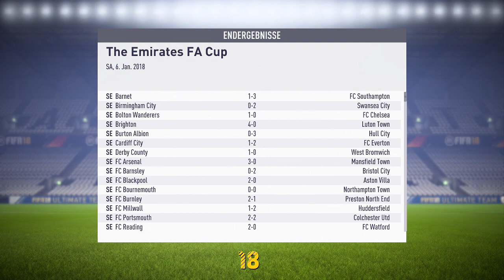Let's Play FIFA 18 - #33 FA Cup steht an! [Deutsch / Karrieremodus]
Hier könnt ihr euch FIFA 18 günstig bestellen:

Wir starten unser Let's Play FIFA 18 mit einer Karriere als Manager von West Ham United. Eine durchaus spannende Aufgabe für ein Let's Play in FIFA 18 - West Ham bringt viel Potenzial mit, hat aber auch klare Schwachstellen, die wir vor Saisonstart ausmerzen wollen.

Info: Der mit (*) ist ein sogenannter Ref-Link, mit dem ihr unsere Seite unterstützen könnt. Kauft ihr also den Football Manager 2018 über diesen Link, so bekommen wir eine kleine Provision die uns dabei hilft unser Projekt zu finanzieren. Dabei kostet euch der Kauf selbst keinen Cent mehr.